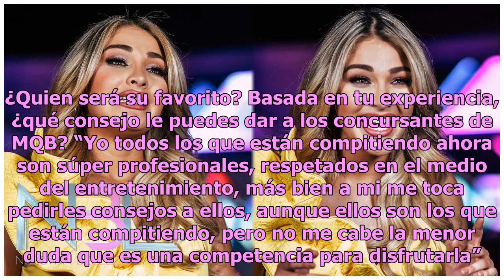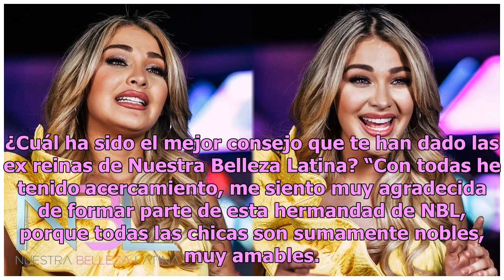Descubre el nuevo reto de Migbelis Castellanos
Migbelis Castellanos empezó el año con el pie derecho, y aunque no pudo darle el abrazo a sus padres por el inicio del 2019, la ganadora de Nuestra Belleza Latina no se queja, ya que está cumpliendo su sueños en realidad. La venezolana se anota otro logro en su carrera al convertirse en la reportera...